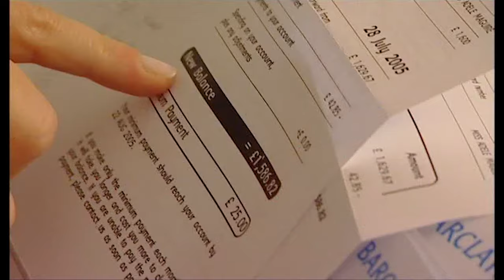A Shopaholics Room Tour | Spendaholics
23 year old Adele gets a buzz from spending and her rent free bedroom is home to all her luxury purchases. Can Jay Hunt and Mark Hopkins cure this shopaholic?

Jay Hunt and Mark Hopkins use shock tactics to confront Adele with her overspending, but can she commit to going cold turkey for 7 days?